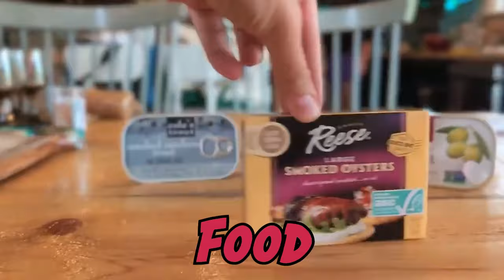Welcome To The Body By Beer Podcast!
Season 2's Finest: Craft beer, expert interviews, and top beer pairings!

Incredible Fun Facts and Personal Stories from the Big Beer King and his 30+ Years of Brewing Experience

👕 Want one of our awesome beer-themed shirts?

📖 Interested in learning more about beer and food pairing?

🍻 Want your own Microbrewed Beer of the Month Club shipped to your door?

🎧 One Odio Headphones
💡 Photography Lighting Kit
🎙️ Maono Caster Microphone

Season 2 of the Body By Beer Podcast was packed with craft beer adventures, expert interviews, and unforgettable moments. From deep dives into brewing secrets to bold beer and food pairings, join us as we highlight the best of the season. Women in the beer industry are making waves, and we’re here to showcase the passion, flavor, and fun behind every pint. Watch the reel and relive the top moments from Season 2!